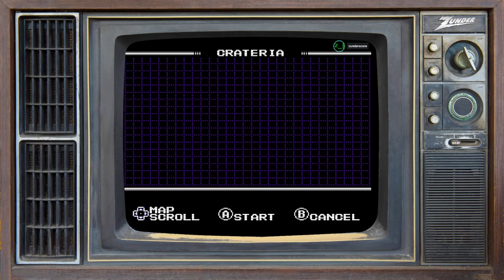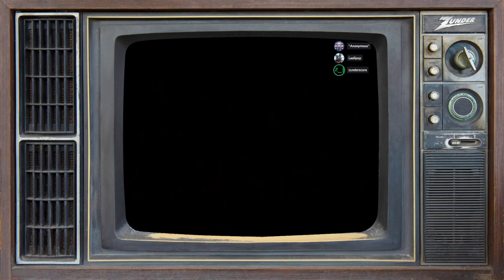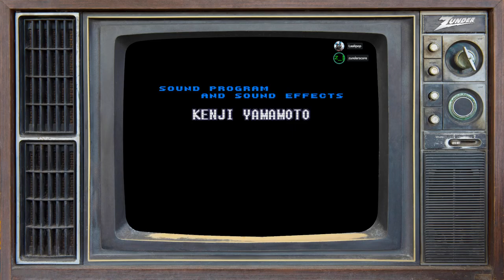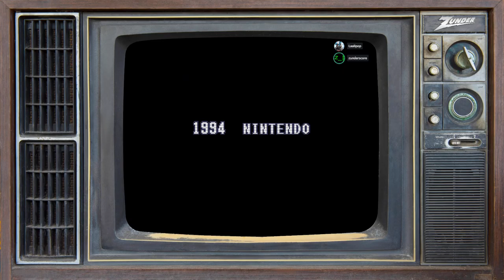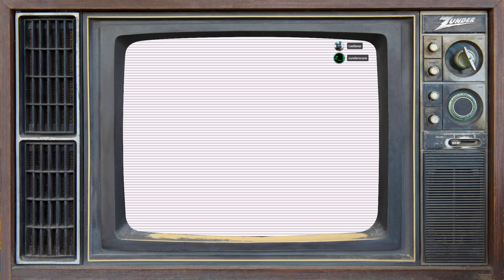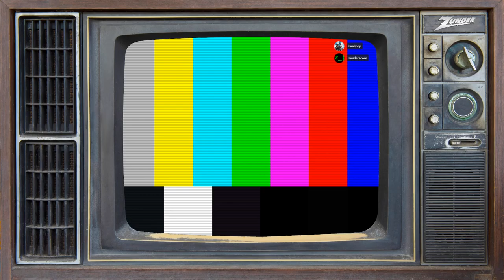zunderstream Show Archive - 2022-09-27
🎬: "SURPRISE! Finishing the game before the hurricane gets here RetroWeek | !merch !youpick !fleet zunderstream"